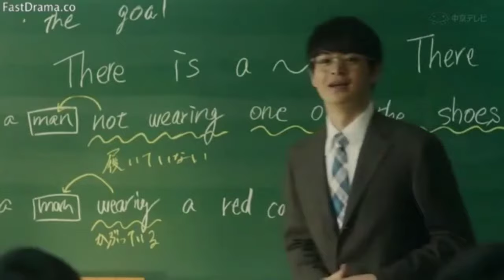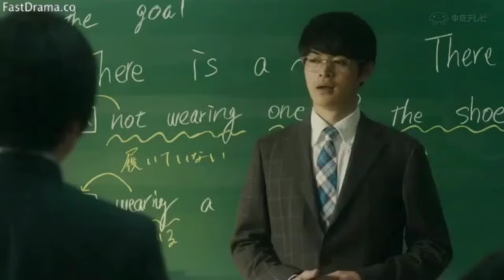【先に生まれただけの僕】日本人が英語を学ばなくてはならない理由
先に生まれまれただけの僕 第３話からの切り抜きです。